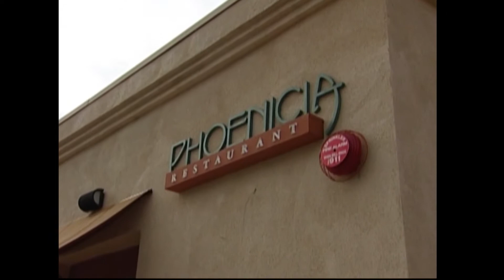ZVART FROYAN | VAHE BERBERIAN | UNIQUE SHOW | PHOENICIA RESTAURANT 2